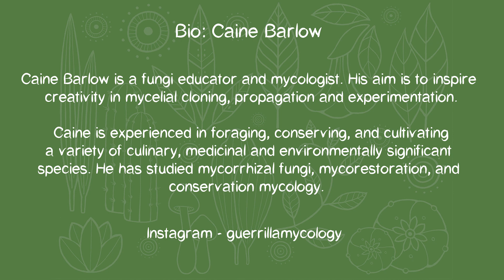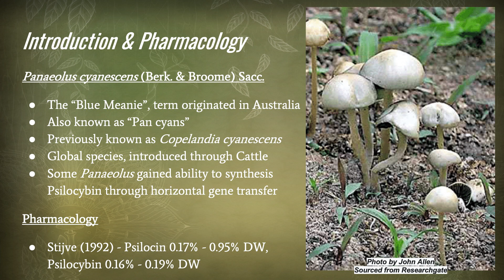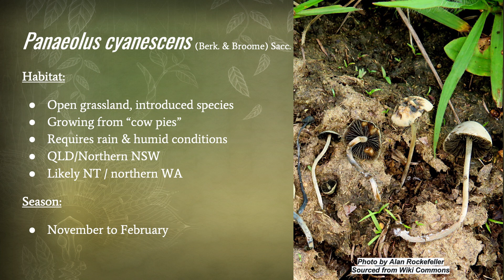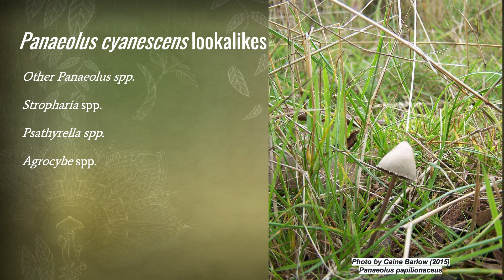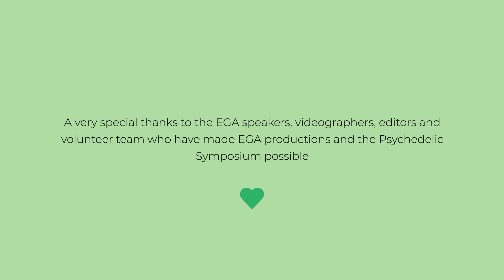Caine Barlow - An introduction to Panaeolus cyanescens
While EGA does not encourage the collection of psilocybin mushrooms, we support people in learning to identify a variety of fungi, including psilocybin containing species and poisonous lookalikes to reduce any potentially dangerous mistakes. To help minimise risk while foraging, Entheogenesis Australis (EGA) has produced a series of short videos describing the taxonomy and the habitat of the 5 main species of Psilocybe and allied species of Australia.

If your passionate about mycology, ethnobotany and psychedelics, we recommend you register for our up and coming conference via our

Bio - Caine Barlow
Caine Barlow is a Fungi Educator and Mycologist based in Melbourne, Australia.  He gives regular talks on mycology, fungi conservation, and teaches gourmet mushroom cultivation.  He works closely with the Australian organisations Entheogenesis Australis, the Australian Psychedelic Society, and is a co-founder of US-based organisation The Entheome Foundation. Caine started foraging mushrooms in the early 1990’s, and started cultivating gourmet fungi in the mid 2000’s. He did his Master of Science at the University of Melbourne where his research project was based around Conservation Mycology. He has written for Entheogenesis Australis, DoubleBlind, ThirdWave, MicroDose, and Healing Maps.  Caine is currently working on a book project, expected to be released mid-2023! In addition to fungi, he has had a long-term interest in ethnobotany, ethnobotanical literature, and growing medicinal plants. Caine posts regularly on his Instagram @guerrillamycology.

00:00:00 Introduction
00:00:37 Species overview
00:01:28 Psilocybin, psilocin and horizontal gene transfer
00:02:26 History
00:03:10 Where and when to find Panaleous cyanescens
00:04:37 Taxonomic features
00:05:52 Lookalikes
00:06:25 Outro

About EGA
Entheogenesis Australis is a charitable, educational organisation established in 2004. We provide critical thinking and knowledge sharing opportunities on ethnobotanical plants, fungi, nature, and sustainability. Through our conferences and workshops, we aim to celebrate the culture, art, politics and community around medicine plants in the hope of better wellbeing for humankind and the planet.